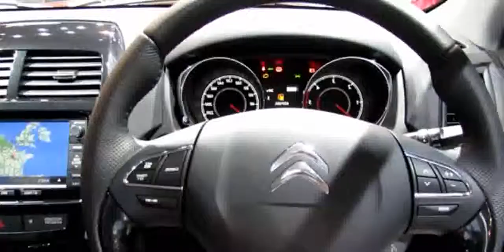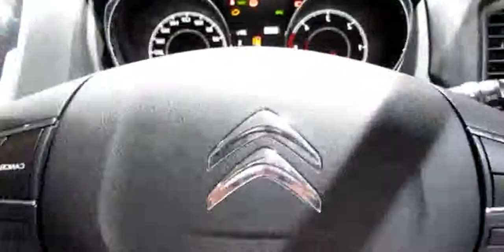2014 Citroen C4 Aircross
2014 Citroen C4 Aircross

citroen c4 aircross 2014 precio
citroen c4 aircross 2014 youtube
2014 citroen c4
2014 citroen c4 picasso
2014 citroen c4 grand picasso
2014 citroen c4 aircross
2014 Citroen C4 Aircross - Exterior and Interior Walkaround - 2014 Geneva Motor Show
citroen c4 aircross 2014 ficha tecnica
citroen c4 aircross 2014 precio argentina
2014 citroen c4 cactus
citroen c4 aircross 2014 preço